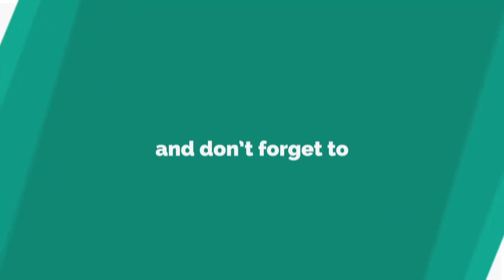Hollywood stunner Halle Berry comes face-to-face with deadly stingray while snorkelling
THIS is the moment Hollywood actress Halle Berry came face-to-face with a giant stingray while snorkelling off the coast of Tahiti.
*If you see meaningf